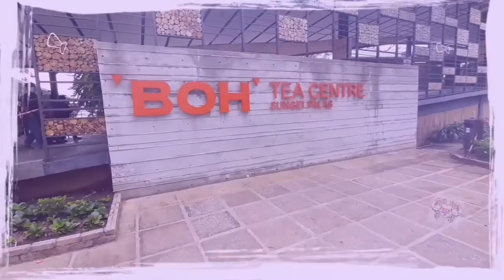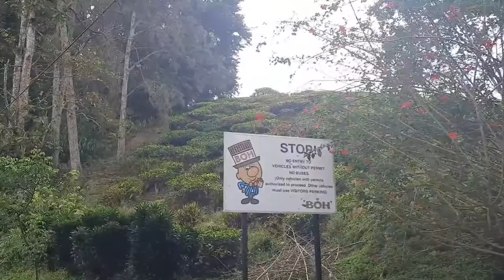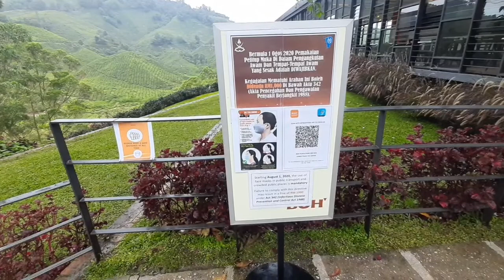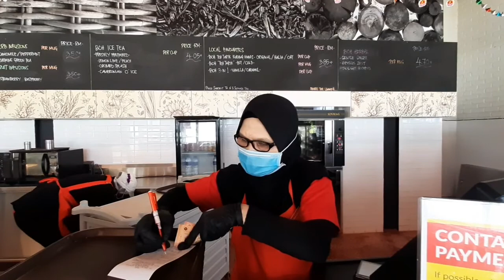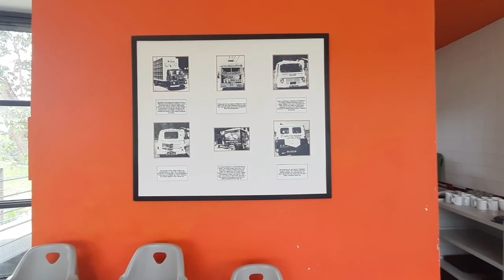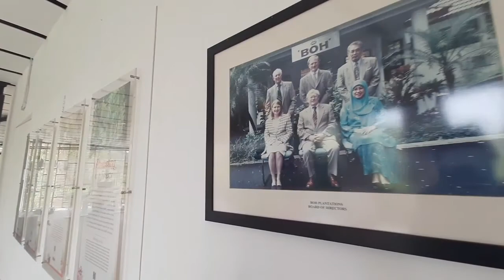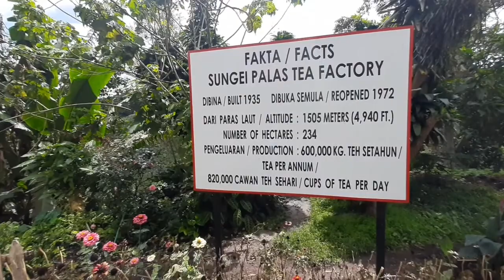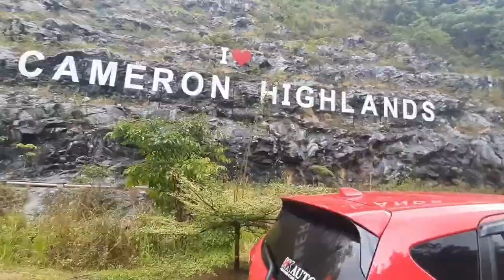Tokey Boh Tea Sungei Palas Cameron Highlands Lawat Kawasan Pegambaran Ombak Rindu 2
Melawat kawasan pegambaran Ombak Rindu 2 yang bakal muncul dipawagam anda disember 2020